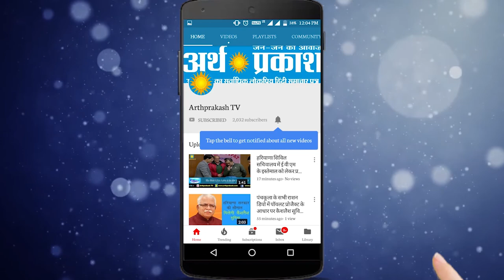Ambala : अतिक्रमण क्षेत्र में रेहड़ी फड़ी वालों का पड़ा सामान नगरपरिषद ने लिया अपने कब्जे में